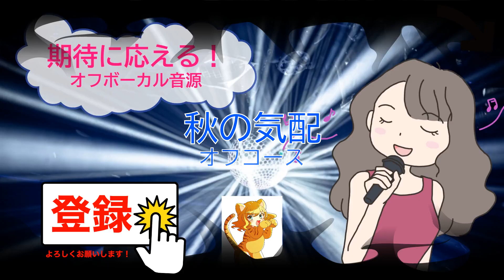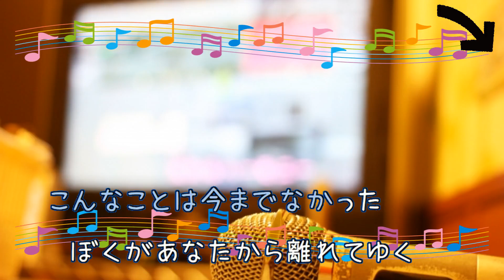秋の気配 / オフコース 小田和正 [男性キー－3] (歌詞あり offvocal ガイドメロディーなし 1977年 オフボーカル 家カラ karaoke)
キー：G major。男性キー－3：E major。

11枚目のシングル。

多くのアーティストがカバーしている。。

1977年8月5日発売。

作詞：小田和正 作曲：小田和正